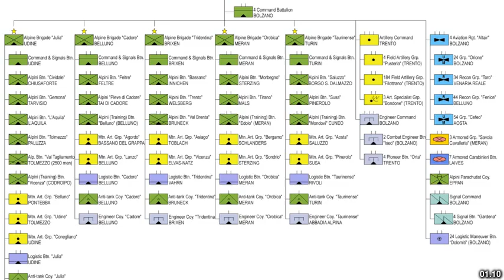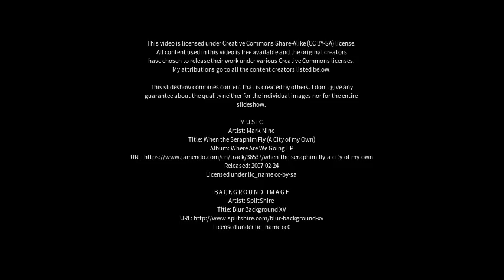Best places to visit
Best places to visit - Casarsa della Delizia (Italy) Best places to visit - Slideshows from all over the world - City trips, nature pictures, etc.